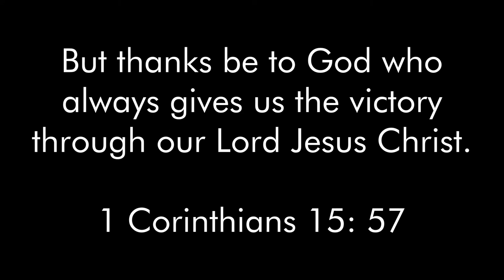Jesus Wins Kaitlyn's Art